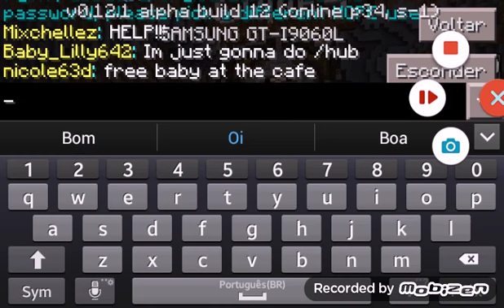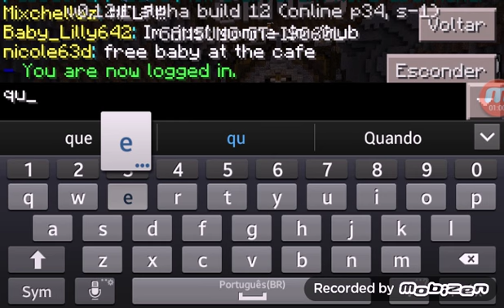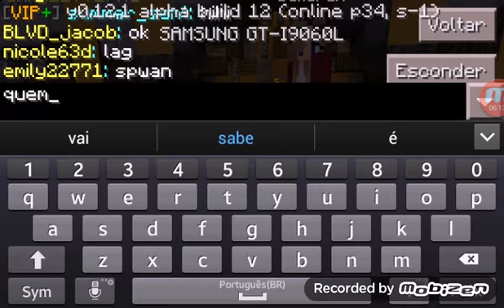Minecraft : PvP ep.2 Freedy maldito